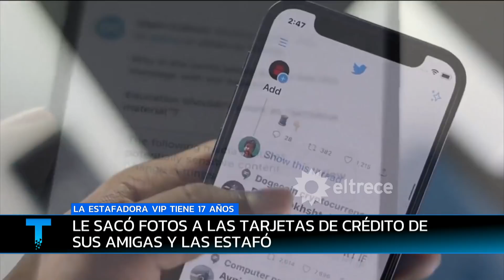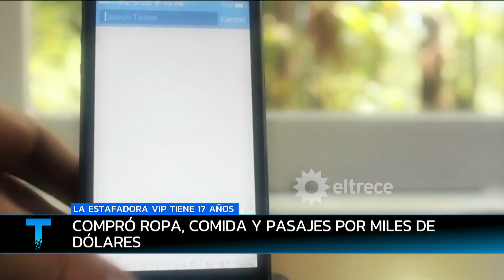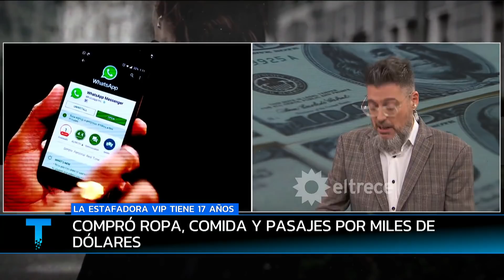LA ESTAFADORA VIP: Una chica estafó por u$s 25 mil a amigas de Yanina Latorre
Una chica sacaba fotos a las tarjetas de crédito de sus compañeras, las subía a PayPal y realizaba todo tipo de compras.
Informe emitido el miércoles 20 de abril de 2022 en Telenoche.